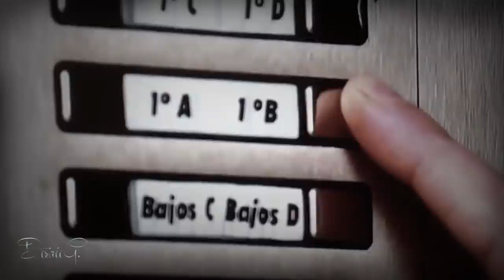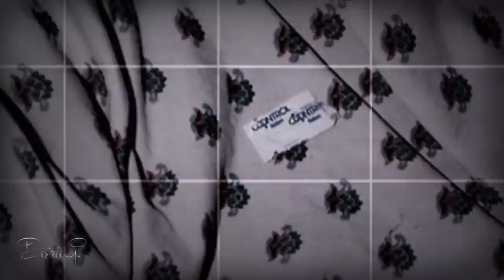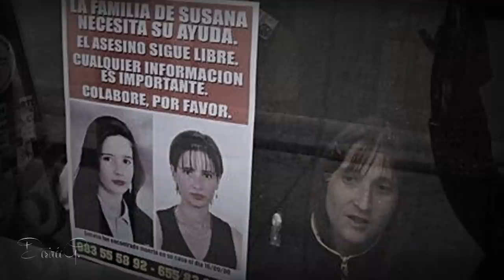PREPARÓ TODA LA ESCENA DEL CRIMEN: CASO SUSANA ACEBES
Hoy les traigo un nuevo documental sobre un caso policial, esta vez se trata del caso de Susana Acebes ocurrido en España.
Si te gustan los documentales sobre casos policiales y misteriosos te invito a que te quedes hasta el final mirando este caso.
Pueden dejar sus sugerencias de que casos quieren ver, ya sean casos misteriosos, resueltos, sin resolver, o historias verdaderas. Las sugerencias pueden dejarlas en los comentarios o en mi instagram que les estaré dejando abajo.